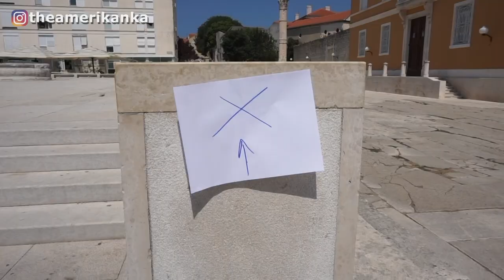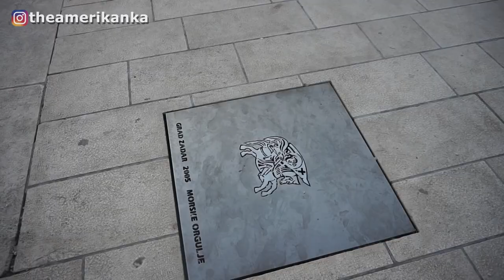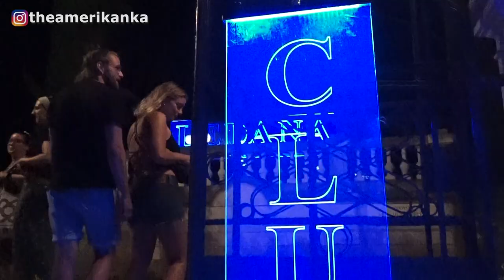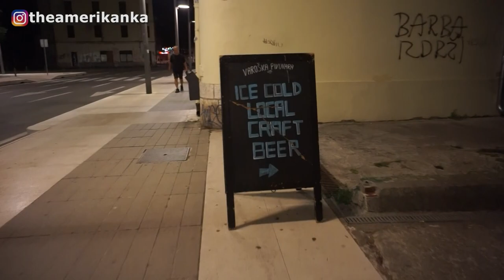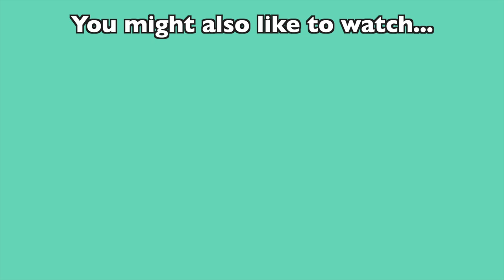13 Things to Do in Zadar 2022! - Beaches, Roman Ruins, Nightlife and more!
From Zadar's beaches to Zadar's nightlife and ancient Roman ruins, this Zadar Travel Guide for 2021 / 2022 will show you the top 13 things to do in Zadar... according to MOI!

00:00 - - - Intro to What to Do in Zadar
00:47 - 1 - Zadar Old Town
02:15 - 2 - Drink a Local Rakia (Medica is my fave)
02:45 - 3 - Zadar's Roman Forum
05:33 - 4 - St. Anastasia Tower look-out
05:55 - 5 - Ferry to an Island
06:45 - 6 - Zadar beach Kolovare and others
07:44 - 7 - Zadar fish market
09:20 - 8 - Donat Ice Cream
09:55 - 9 - Rent a Bike
10:30 - 10 - Sea Organs of Zadar
11:53 - 11 - Sunset Maraschino cocktail at Brazil Cafe
13:04 - 12 - Zadar Nightlife & bar scene
14:56 - 13 - Meet locals friends for craft beer

I loved loved loved Zadar! It was amazing!

Ask me questions on instagram!